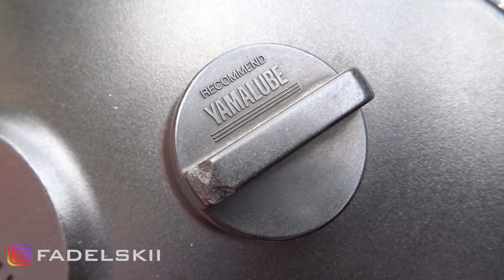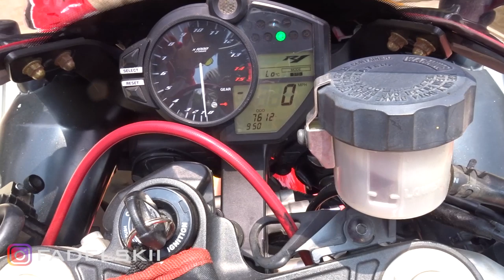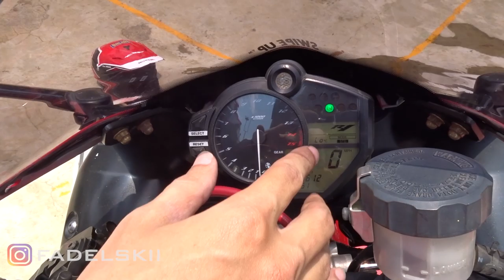REVIEW YAMAHA R15 4 SILINDER 2012 INDONESIA MAKE KOSTUM AVENGER!